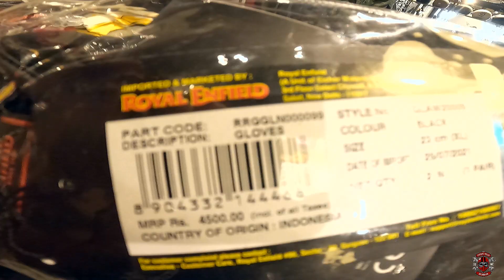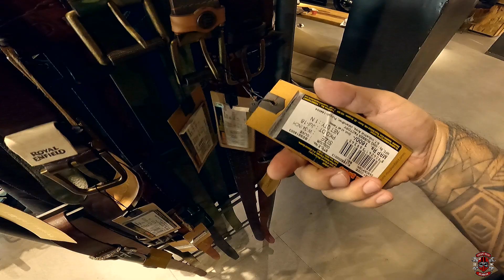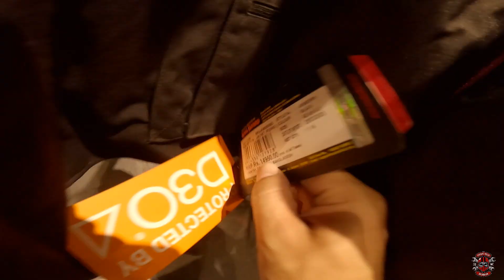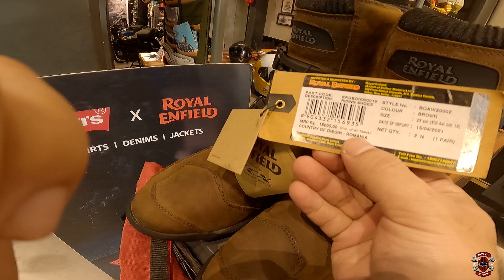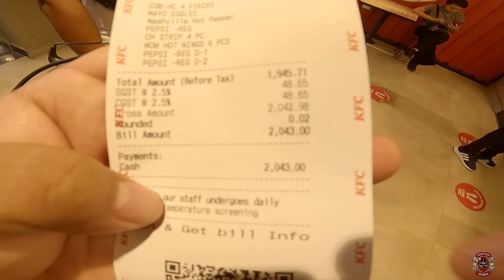Promoted to Himalayan 411 | Big Mike | Royal Enfield